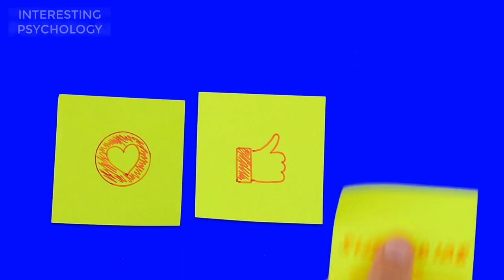6 Psychological Reasons You Attract Toxic Relationships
Why do we attract toxic relationships?
If we could catch on to the unhealthy aspects of others, we could stop a relationship from the beginning. Or, at least, if we could catch the toxic behavior in the first couple of months, we could back our quickly and set ourselves free.

To do this, we must understand a few important things about ourselves. Why are we attracted to toxic people in the first place? Here are a few reasons why.